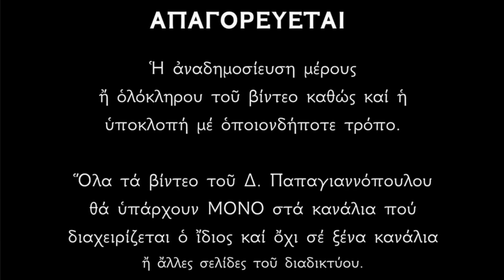🌸 Μικρή Παράκληση Παναγίας Βοήθειας - Όποιος την ακούσει θα λάβει ΑΜΈΣΩΣ βοήθεια από την Παναγία !!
Ιερά Παράκλησις στην Παναγία την Βοήθεια της Χίου - για άμεση βοήθεια από την Παναγιά.
Υμνολογεί με κατάνυξη ο Δημήτριος Παπαγιαννόπουλος.

 Η Ιερά Μονή Παναγίας Βοηθείας είναι γυναικείο Μοναστήρι και βρίσκεται χτισμένο 3 χιλιόμετρα από την πόλη της Χίου.

Ιδρύθηκε το 1930, από τον όσιο Άνθιμο Βαγιάνο, για να στεγάσει Μικρασιάτισσες μοναχές που είχαν διωχθεί από τις Μονές της Μικράς Ασίας μετά τη Μικρασιατική Καταστροφή. Ο Όσιος Άνθιμος ήταν εφημέριος στο Λωβοκομείο Χίου.

Το 1928 ξεκίνησε η ανοικοδόμηση της Μονής και το 1930 ολοκληρώθηκε, ενθρονίζοντας στην Μονή την εικόνα της Παναγίας της Βοηθείας, που αποτελούσε οικογενειακό κειμήλιο. Με την ίδρυση της Μονής ο Όσιος Άνθιμος εγκαταβίωσε εκεί μαζί με τις πρώτες μοναχές.

Κατά την περιήγηση στον προαύλιο χώρο, νοιώθει κανείς τον χρόνο να σταματάει. Ένα φαινόμενο που είναι αισθητό σε κάθε επισκέπτη. Στο εσωτερικό του Ιερού ναού βρίσκεται η Κάρα του Οσίου. Πολλοί επισκέπτες κατά την είσοδό τους στο ναό, γίνονται μάρτυρες παράξενης ευωδίας,